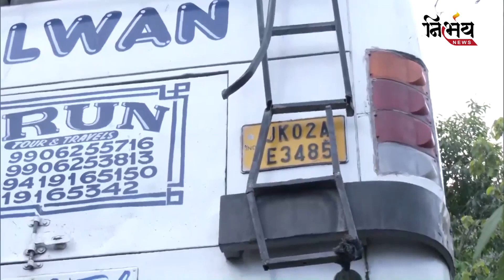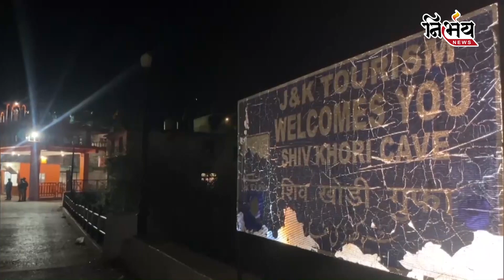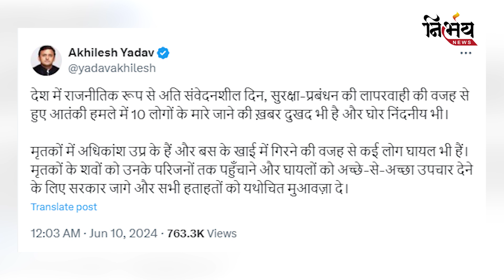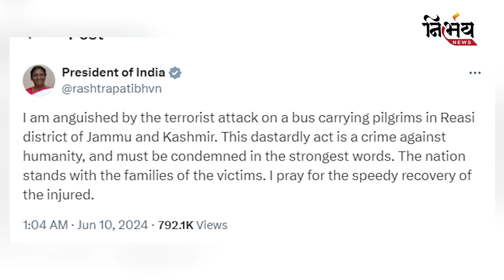Reasi Terror Attack સેનાની વર્ધીમાં હુમલો કર્યો આતંકીઓએ | Jammu- Kasmir | PM Modi